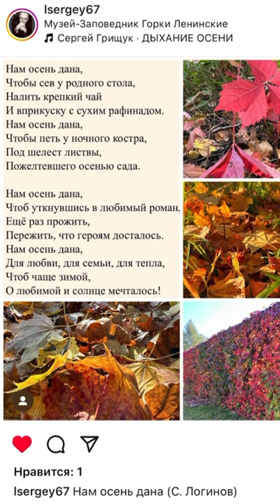Нам осень дана (С. Логинов)